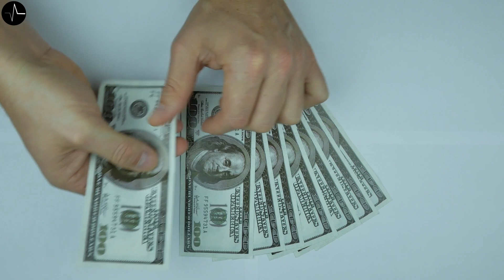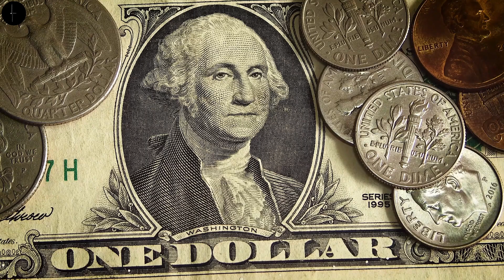Draft law on the use of assets of the Russian Federation, for Ukraine.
briefly about the main thing ✔ you need to know this ✔ information for reflection ✔ be aware of events.